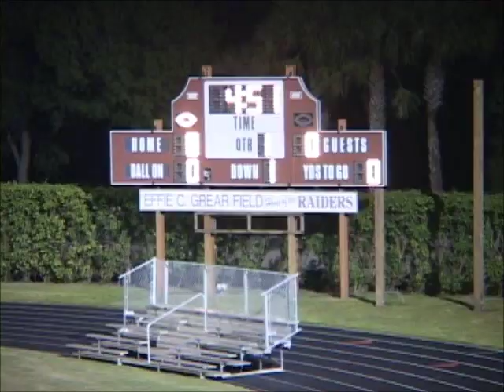glades central vs.westboca